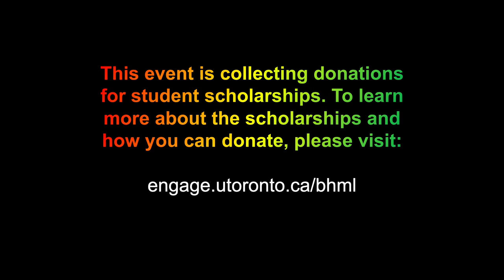University of Toronto’s 21st Annual Black History Month Luncheon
Join us as we celebrate an annual tradition that has been going strong for over 2 decades! The annual Black History Month luncheon provides a platform to hear inspiring speakers, see dynamic performances and celebrate community in a welcoming space.

We are delighted to spotlight Cameron Bailey who will deliver our special keynote address. Cameron Bailey is a notable Canadian who currently serves as CEO for the prestigious Toronto International Film Festival. Mr. Bailey is also a respected film critic, a Gemini Award winning writer, film director and published author.